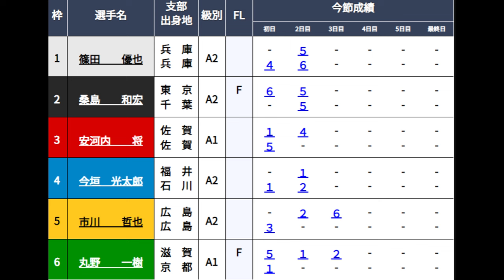【GⅡ三国競艇】一撃なるか？「４カド」④今垣光太郎VS③安河内将⑥丸野一樹①篠田優也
2024.9.4GⅡ三国競艇3日目7R
①篠田優也②桑島和宏③安河内将④今垣光太郎⑤市川哲也⑥丸野一樹